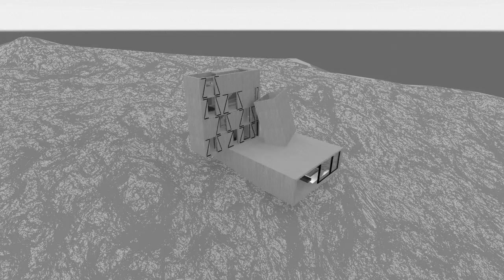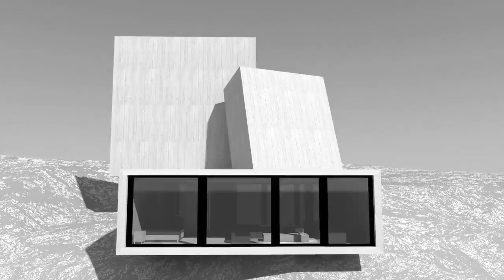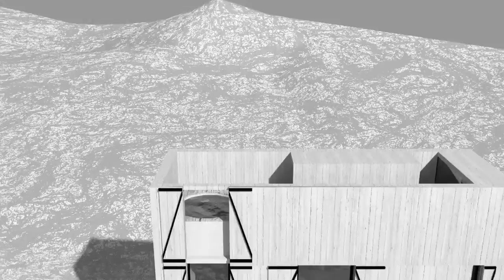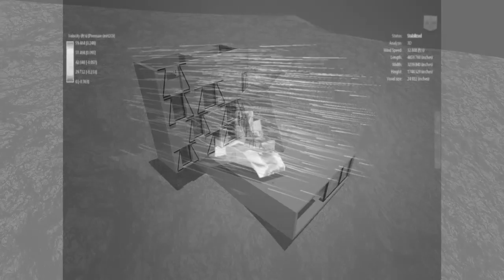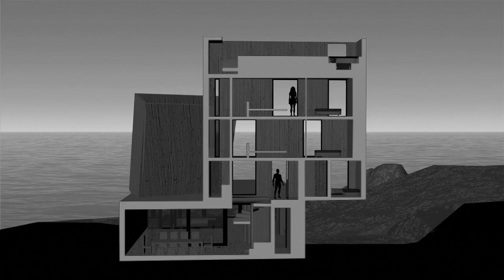AS COQ FINAL BW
Directed & Modeled By
Alex Schweitzer

Casa Ocho Quebradas
Designed By Alejandro Aravena
Elemental
Los Vilos, Chile
Designed 2014

Roger Williams University
SAAHP ARCH 587
advancedCAD: Autodesk Maya

Professor
Andrew Thurlow

‘Bang Bang’
By Nancy Sinatra

‘Bang Bang’
By Nancy Sinatra

‘Bang Bang’
By Nancy Sinatra

Programs Used
Maya, Mudbox, Flow,
Photoshop, and Final Cut Pro